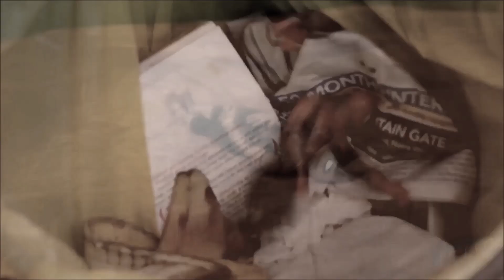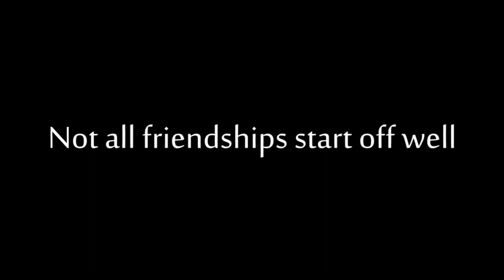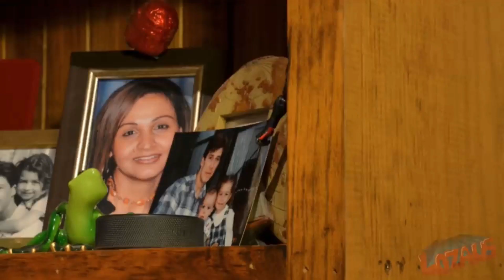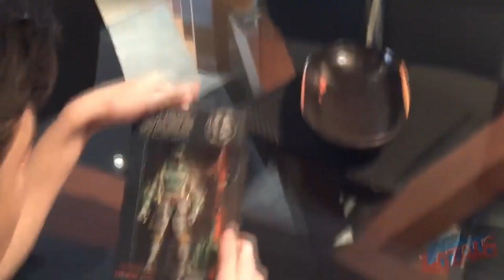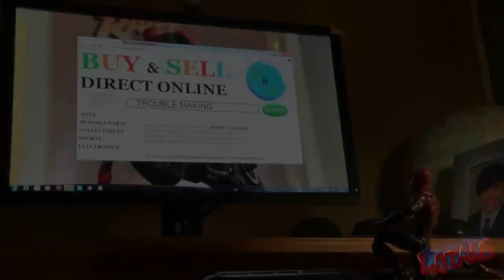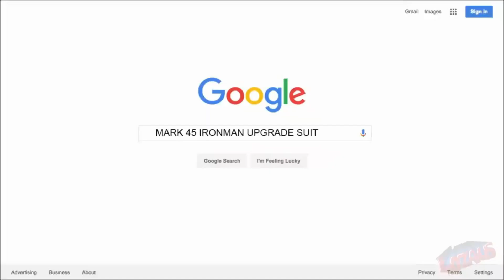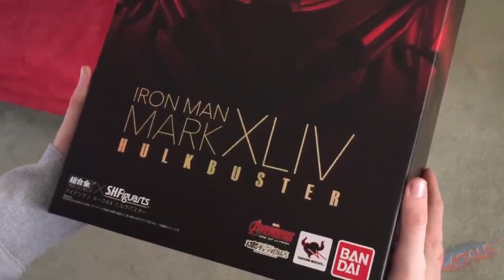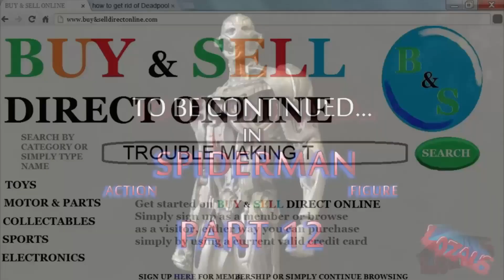SPIDERMAN STOPMOTION ACTION VIDEO SERIES LA MEJOR SERIE DE SPIDERMAN QUE NO DEBES PERDERTE (Parte 2)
Ya llegamos a la era de Ultrón (o bueno, el video de Ultrón), esta historia se pone cada vez más interesante, sin duda, @lozaus1 ha logrado crear una historia muy buena, la cual ha sido infancia de muchos, espero verlos en mi proximo video tanto sobre esta serie, como sobre todos los demas.